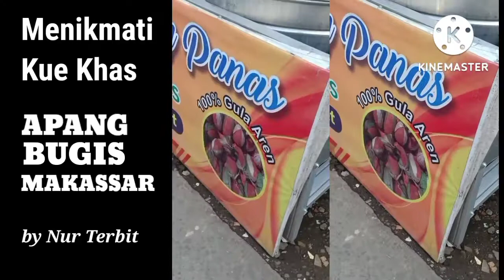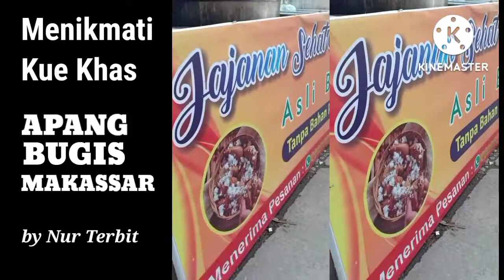MENIKMATI KUE APANG BUGIS - MAKASSAR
Video Reportase Wisata Kuliner Sambil MENIKMATI KUE APANG BUGIS - MAKASSAR.

Lokasi Perumahan Jatimulya, Bekasi Timur, Kota Bekasi, Jawa Barat, Sabtu 6 Agustus 2022.

Pagi ini Sabtu 6 Agustus 2022, tidak sengaja ketemu kue APANG BUGIS (Apem) dijual di tepi jalan di komplek perumahan Jatimulya, Bekasi Timur, Kota Bekasi.

Penjualnya orang Bugis Pinrang, sekampung dengan almarhum Edi Baramuli, Ketua DPA era Soeharto dan Idrus Marham Menteri Sosial era Jokowi.

Harga Apang Bugis satu porsinya Rp10.000,- berisi 4 potong Apang. "Saya kasihki lima biji, satu itu bonusna dari saya karena kita sekampung hehe..." kata Daeng Oci, penjual Apang Bugis itu.

Wah, kalau begini bisa jadi modus bagi saya. Lain kali kalau perlu, saya sengaja mau nyari penjual kue atau makanan khas Bugis, Makassar, biar dapat bonus 😂

Itulah cerita saya hari ini. Tunggu cerita saya berikutnya ya. Salam. Liputan menarik lainnya juga Anda dapat baca dalam bentuk tulisan reportase di blog pribadi